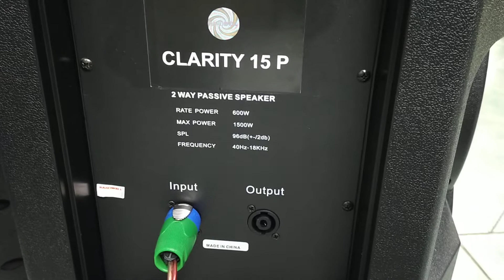Hardwell speaker pasive Clarity 15 P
Beli speaker Pasive hardwell pro Clarity 15 P original Garansi
di toko Golden Bless Rp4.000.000 di Tokopedia